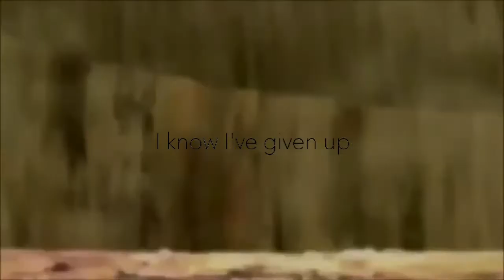「NARUTO SHIPPUDEN AMV 」HINATA HYUGA | BORN TO BE YOURS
Animé:Naruto Shippuden
Song: Born to be yours- Kygo feat Imagines Dragons
Character: Hinata Hyuga